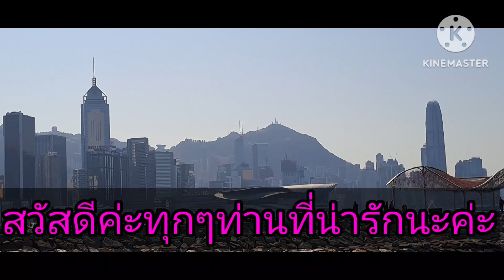ชมบรรยากาศริมทะเล(East Coast Park)@Hong Kong#